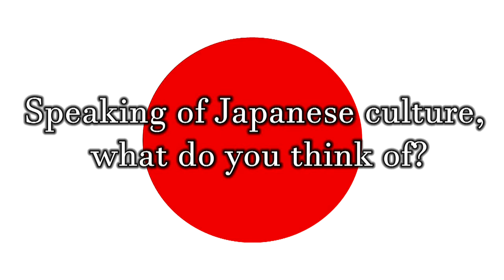"Samurai Ninja Theater in Hiroshima"～広島の「サムライニンジャシアター」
In Hiroshima, there is a brand new spot where you can experience Samurai, Ninja, and the Japanese culture. Every Saturday night Samurai and Ninja show is held in Japanese and English. How about a night time tourist activity in Hiroshima?
広島に誕生した、サムライ、ニンジャ、和文化を体験できる新スポットをご紹介します。毎週土曜の夜、日本語と英語を織り交ぜたサムライ・ニンジャショーが行われます。広島観光の夜のアクティビティにいかがですか？